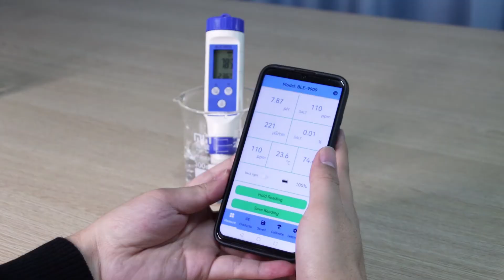RCYAGO BLE-9909 Smart Blue Tooth pH/TDS/EC/Salinity/Temp Tester Powered by YINMIK Mobile App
【pH Meter with Blue tooth】Supported by YINMIK mobile App, professional measurement of pH, TDS(ppm), EC(Conductivity), Salinity(ppt), and Temp. suitable for household drinking water, hydroponics, lab, aquarium.
【Cloud-Based Data Management System】Accurate real-time blue tooth data transmission and clear measured values make it easy for you to save, manage and share test data without worrying about data loss.
【Automatic Calibration pH Tester】With high sensitive glass probe, you can get a full measurement range of 0-14pH, 0.01 pH resolution. Compared with other pH meters, the pH is a 3-point calibration method, and our pH is a 5-point calibration method and equipped with a calibration powder (Asia Standard: pH 4.00, pH 6.86, pH 9.18, and EU Standard: pH 7.00, pH10.01), you can calibrate effortlessly to ensure the accuracy of your measurements.
【Comprehensive Information Display】Simply immerse the pH meter electrode in the solution to be tested, readings are quickly displayed on a large LCD display. multi-parameter display at the same time, mobile phone APP control backlight display.
【Easy to Use】Digital pH meter fully customizable parameter settings. the App can set the upper and lower limits of pH, which can be set according to your needs. when the value you set exceeds the test range, the App interface will display a red value abnormally, notifying you of any values exceeding your preset range.

You could find it in the below link:
LAZADA:
TH: